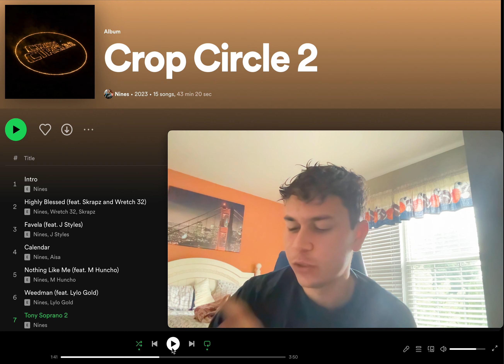TOO COLDDD - Nines - Tony Soprano 2 (Crop Circle 2) Reaction! American Reacts to UK Rap!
one liners for daysssss man nines too cold great to see em back this year

SOCIALS
INSTA - @ali.ahmed1017    (yes the 1017 fo gucci, even tho ion even fw gucci like dat I JUST WANTED A COOL NUMBER CUZ JUST MY NAME WAS TAKEN allow me fam)